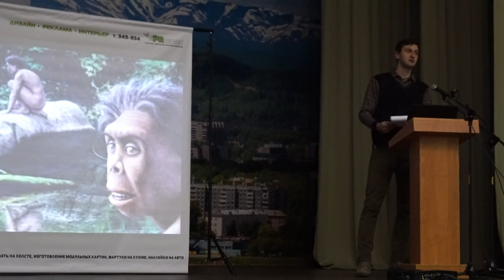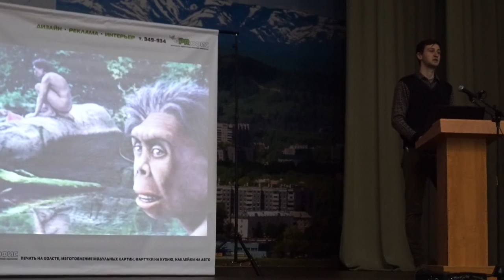Научно-популярные лекции в Комсомольске-на-Амуре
В Музее изобразительных искусств города Юности гостям прочитали научно-популярные лекции. По инициативе молодых ученых и фанатов науки движения «15х4» приглашенные специалисты рассказали про альтернативные человечества, зрение насекомых, биткоины и секреты фотосинтеза. Динамичное выступление посетило около ста человек, слушатели активно реагировали на сообщения – задавали вопросы и добавляли комментарии.